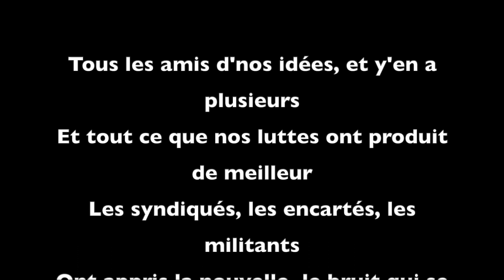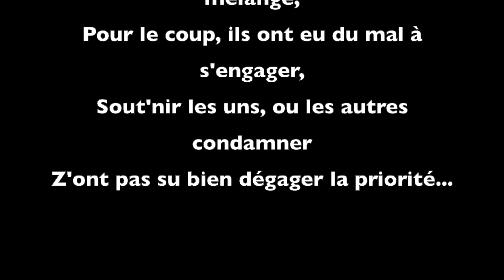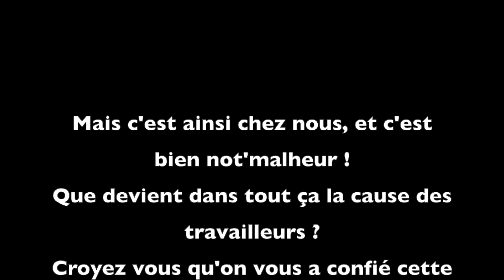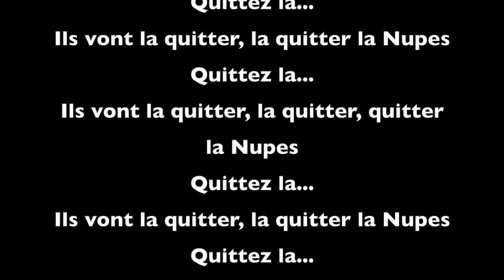Quitter la Nupes, d'après Zebda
Oh la là, c'est l'hallali pour la Nupes ! sur l'air de "Tomber la chemise", des toulousains Zebda.